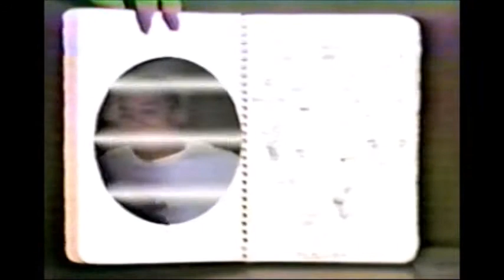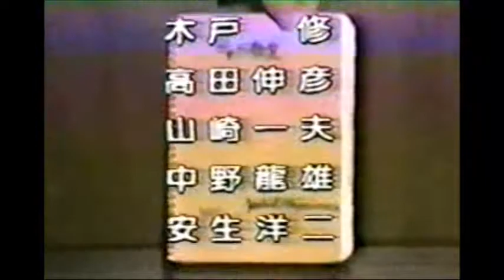Fujiwara No Wrestling Gumi